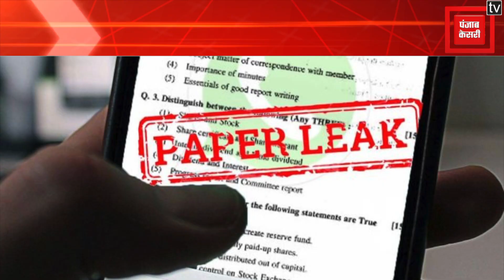Superfast Uttarakhand II उत्तराखंड की 10 बड़ी खबरें II Uttarakhand News